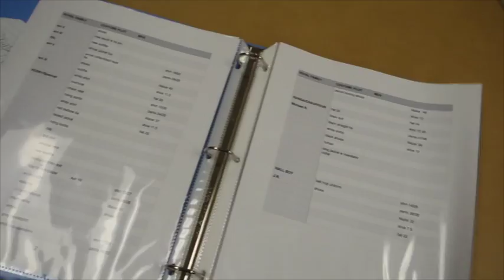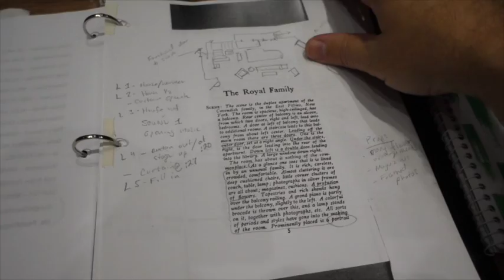Creating The Royal Family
The CBHS production of THE ROYAL FAMILY.  A look at the production from the first rehearsal to final dress rehearsal week.